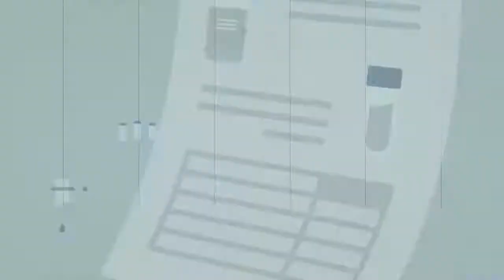Covid-19 How do we know Covid vaccines safe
Covid-19
Vaccines